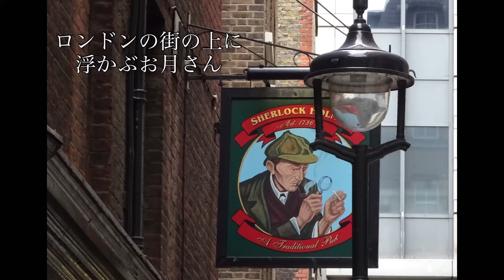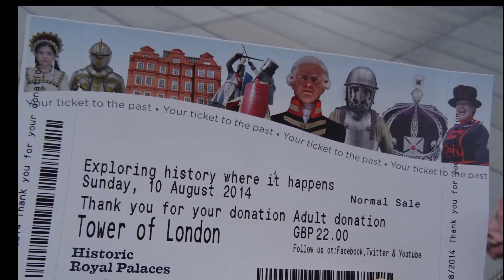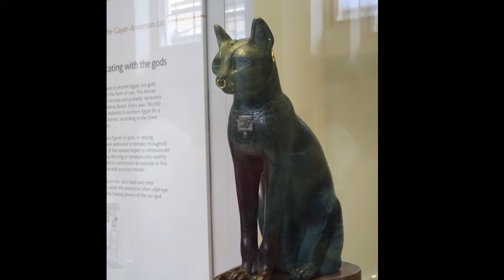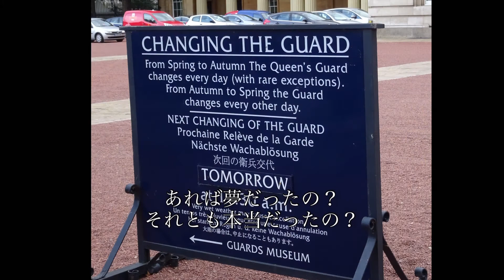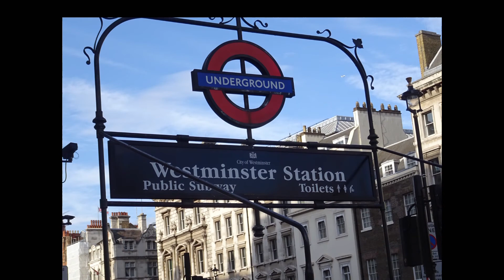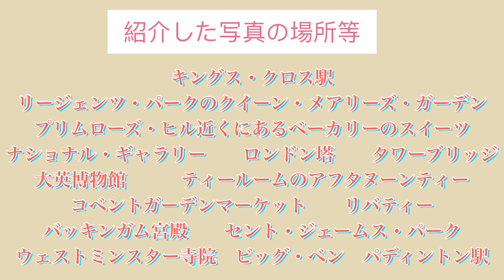【2014年イギリスの旅・ロンドン】【A Nightingale Sang in Berkeley Square (バークリースクウェアのナイチンゲール)】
2014年8月のイギリス旅行で、最後の数日を過ごしたロンドン市内で撮影した写真を、背景に使用しています。主な訪問場所はナショナル・ギャラリー、ロンドン塔、大英博物館、コベントガーデン・マーケット、バッキンガム宮殿、ビッグ・ベンなど。隠れ家的なティールームでは本格的アフタヌーンティーも楽しみました。セント・ジェームズ・パークでは可愛いリスが動き回るのを見ることができました。

ロンドン滞在中、日帰りでカンタベリーにも行きましたが、その時の写真は別の動画で紹介します。
今回歌とピアノ伴奏をした曲は、A Nightingale Sang in Berkeley Square (バークリー広場のナイチンゲール）です。
作詞：Eric Maschwitz    作曲:Manning Sherwin   1939年

歌詞に出てくるBerkeley Squareは、ロンドンにある広場です。また、歌詞にLondonも登場します。
今回の動画は、旅行の説明はやめて、歌詞の大体の意味を字幕にして載せてみました。